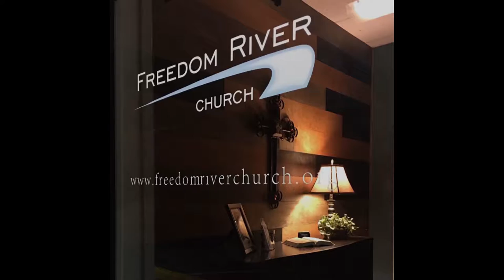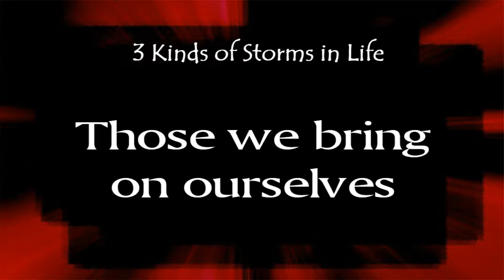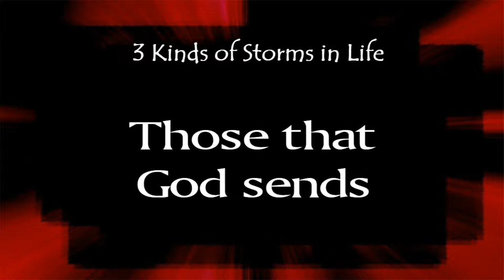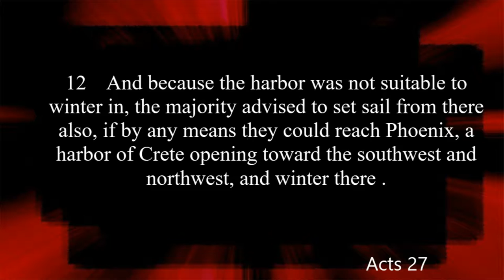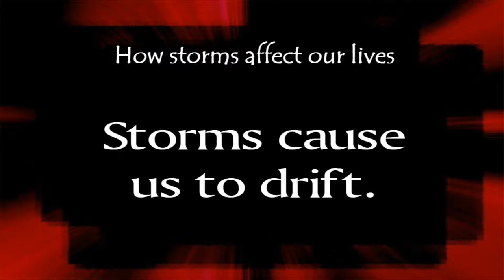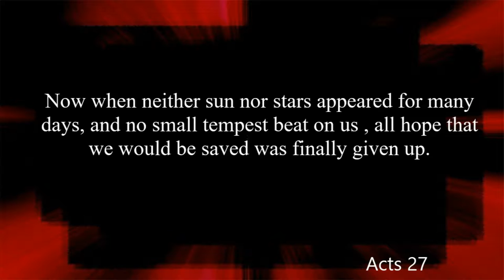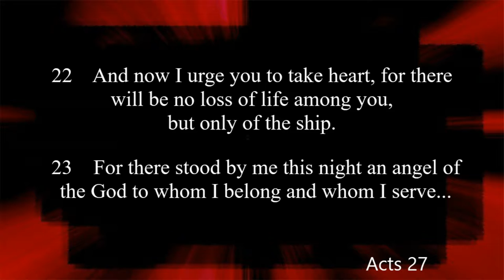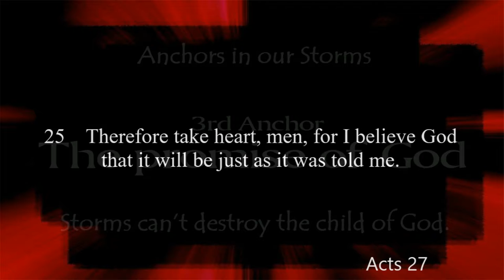Freedom River Church Sunday Message 5/19/19